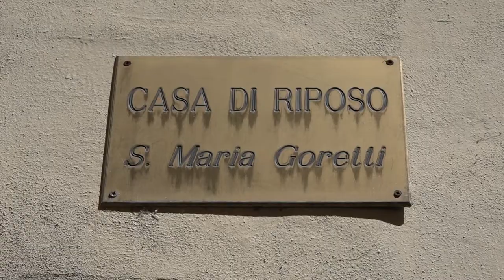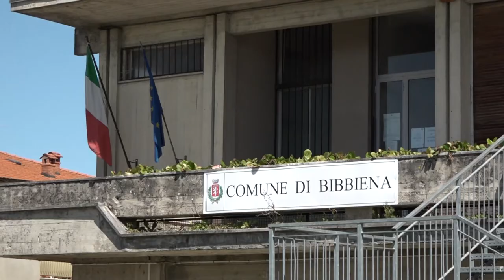Bibbiena(Ar). Casi positivi tra anziani nella casa di riposo Santa Maria Goretti